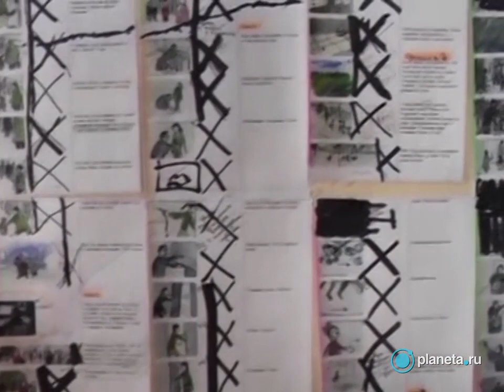Ирина Литманович. Мультфильм "Облака ручной работы" - видеообращение.